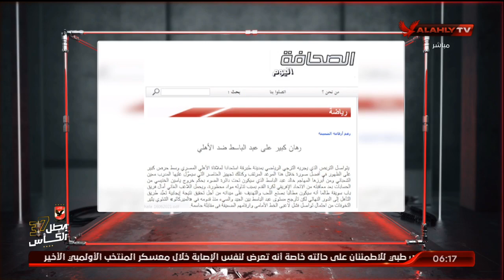من سيكون الأفضل .. محمد شريف 🆚 خالد عبد الباسط | السادسة